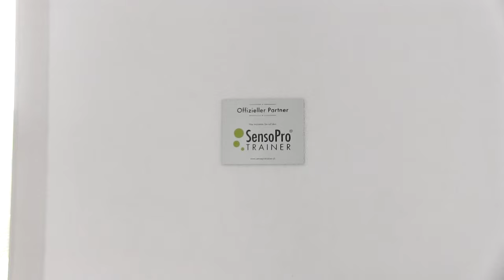Neue Geräte im self-fitness.ch - SensoPro Trainer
Nach Thun-Allmendingen sind nun auch in Münsingen, Interlaken und Frutigen neue SensoPro Trainer. YOUR STORY, YOUR TRAINING, MOVE! ^Mischu